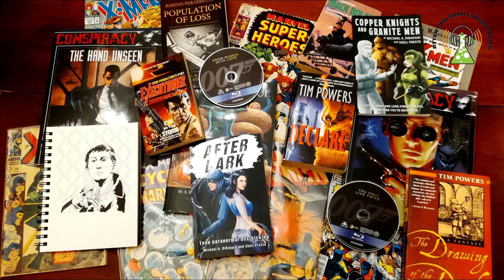Why couldn't the Avengers stop 9/11? | World Building Discussion (Part 1)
Comic creator Art Anon joins artist Shell Presto and author Mike DiBaggio to talk about the perils and pitfalls of the world builder's easy way out, the so-called "world outside your window." Using examples from comic books, role playing games, novels, movies, and even soap operas, they discuss the difficulties of setting fantastic stories and characters in the everyday world, as well as  tell you how you can make it work.

Thanks to ArtAnon for being our special guest.